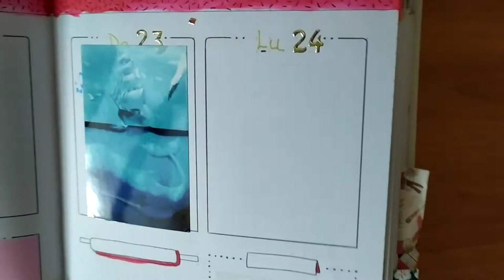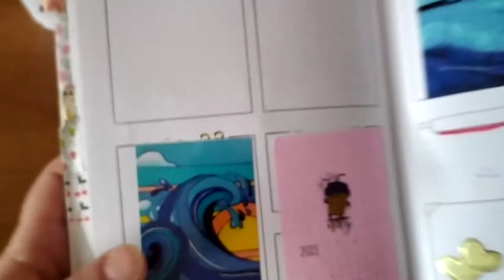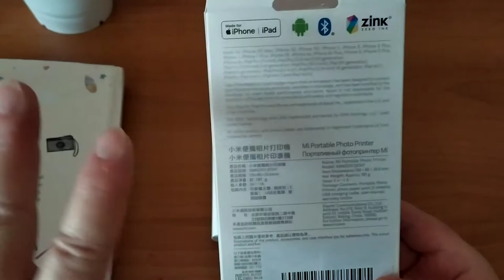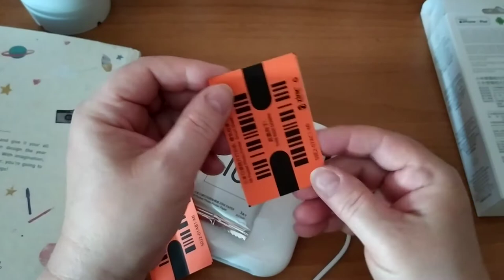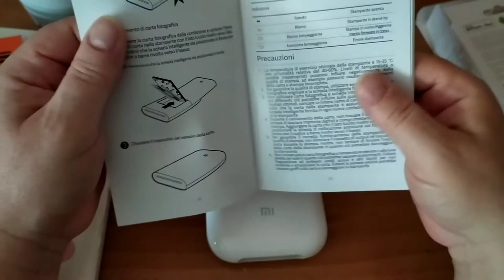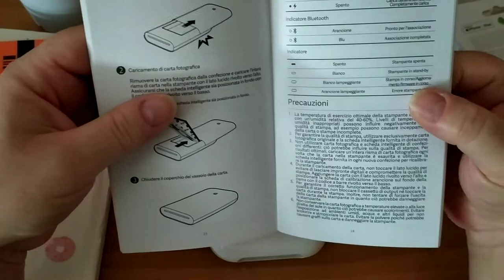XIAOMI MI stampante fotografica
Vi presento la mini stampante fotografica Xiaomi MI